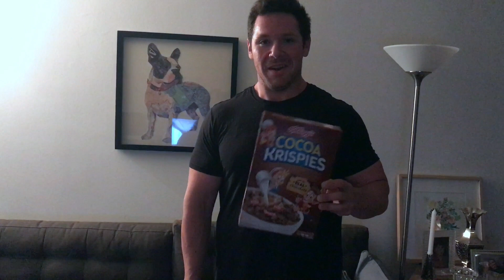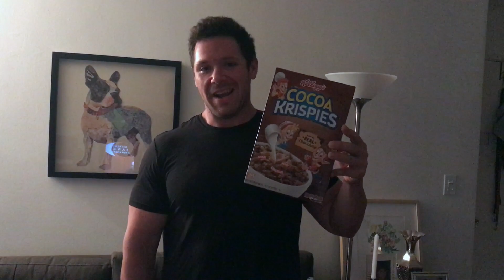Journey To The Stage - Part 2 - Leg day, cheat meal, hiking, posing, and more!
Journey To The Stage - Part 2 - Leg Training with IFBB pro Brad Rowe, cheat meal, learning posing, hiking, and more!